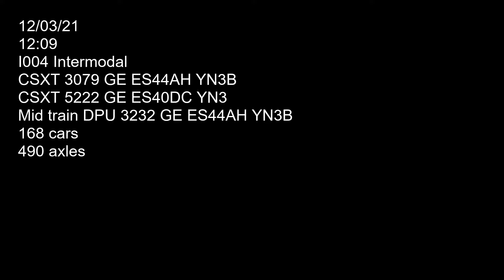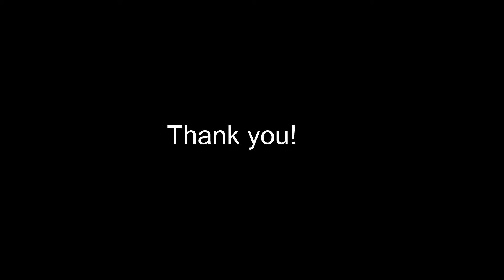I004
Three CSXT locomotives 3079 (GE ES44AH YN3B), 5222 (GE ES40DC YN3), and mid train DPU 3232 (GE ES44AH YN3B) hauling I004 eastbound on track two. Car count 168 axle count 490. Filmed on 12/03/21 at 12:09.